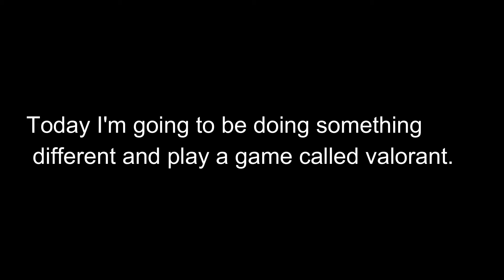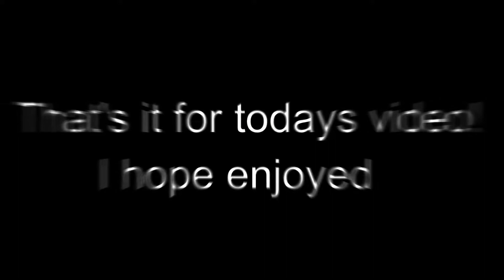My FIRST Valorant video! (Valorant gameplay)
In this video I play a game called Valorant.